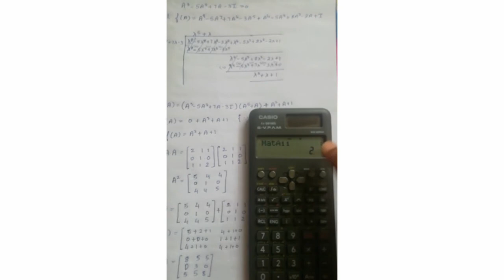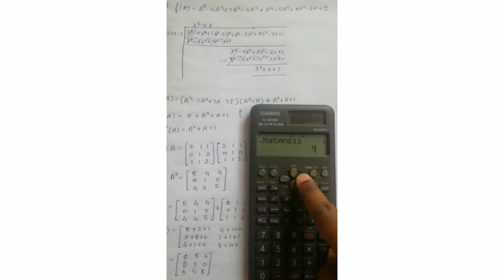Cayley - Hamilton Theorem | Explained in tamil | M2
We are the students like you,initiating our first step to share our pathway in all subjects with you.In this video,you will learn about " ".
Hope you learn from this video.Happy learning!!!

For more updates follow us on,